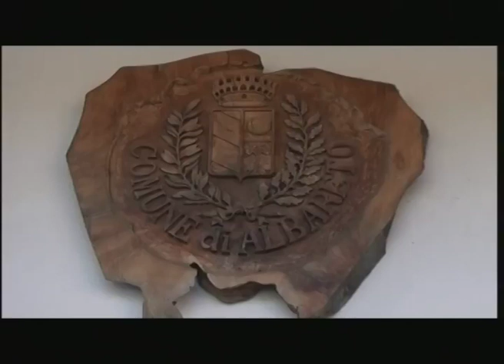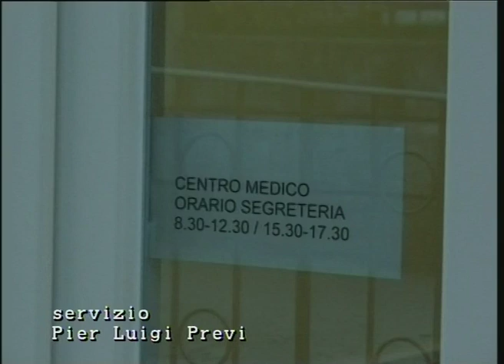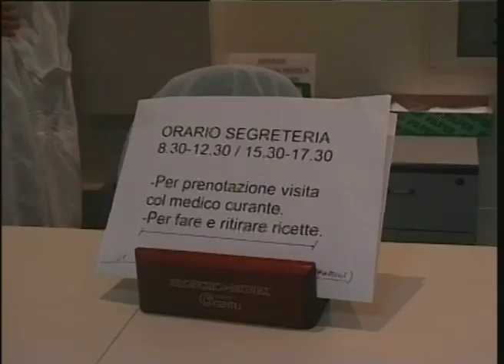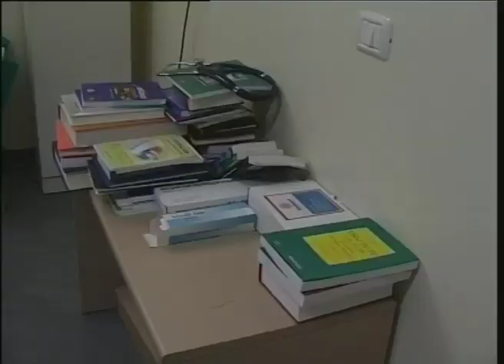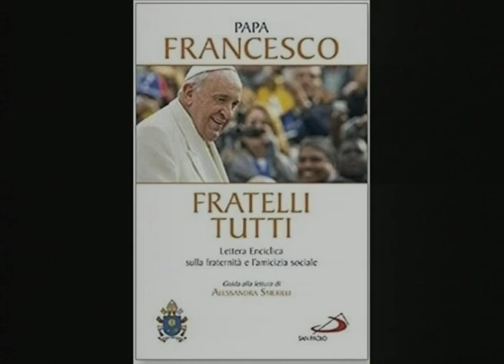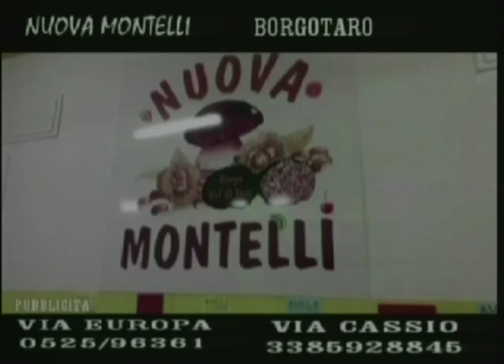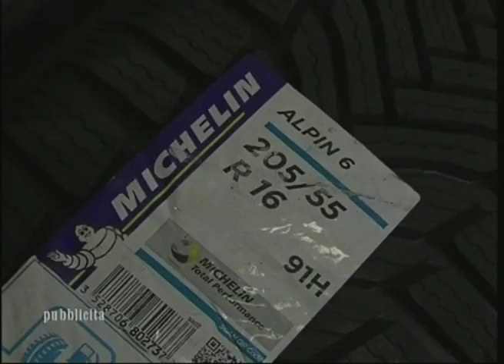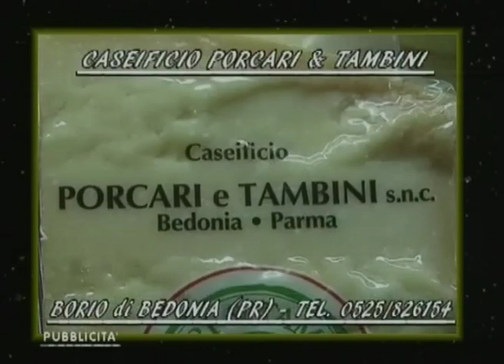RTA News 30-11-20